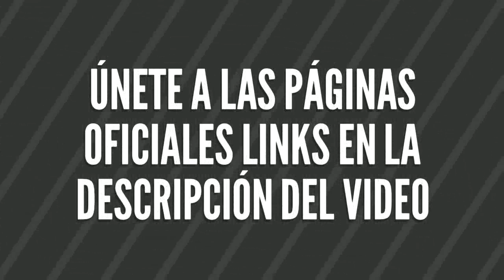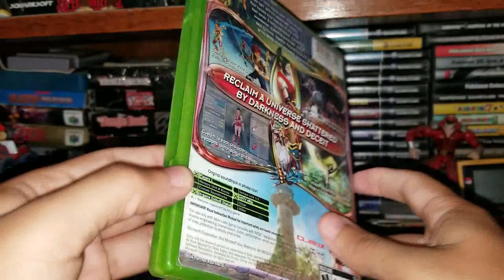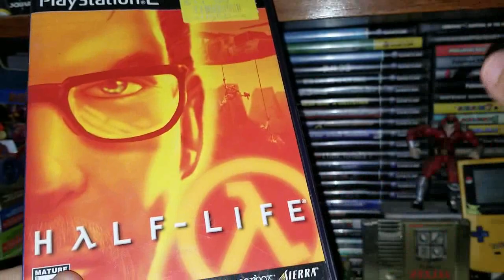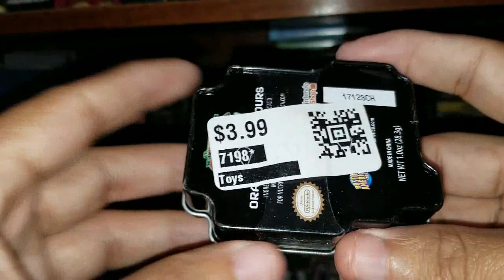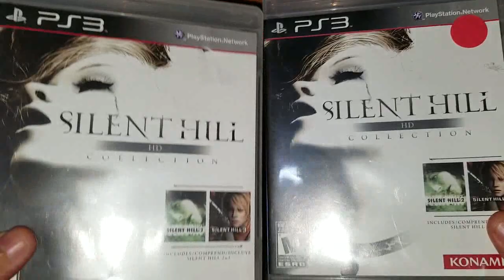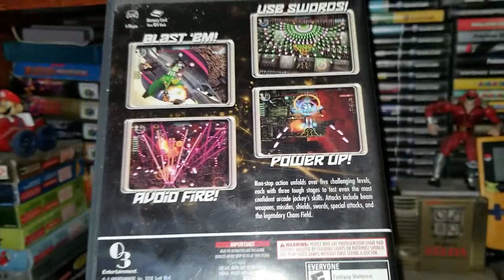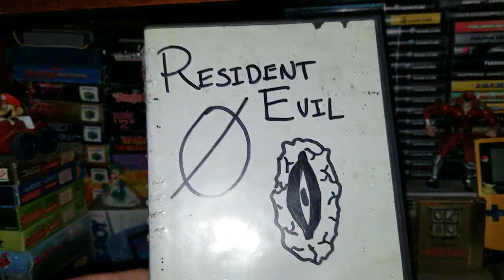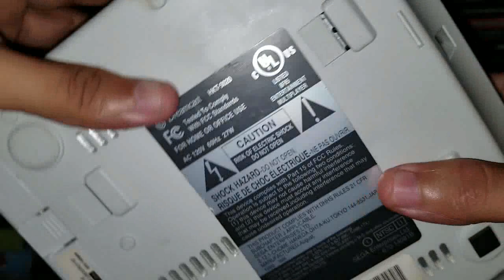Colección de Videojuegos - Ultimas Adiciones de CVG - 116 Lote de N64 y Resident Evil RARO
Como siempre aquí les dejo otro vídeo mas de las compras de videojuegos que hago en mi local, tianguis y mercados, también compras a familiares y amigos y algunas donaciones, esta vez me fue bien con juegos de Nintendo 64 y algunos clásicos de PS2 y Gamecube.